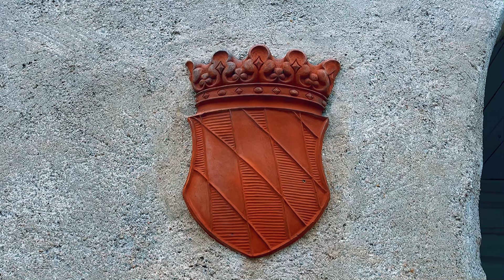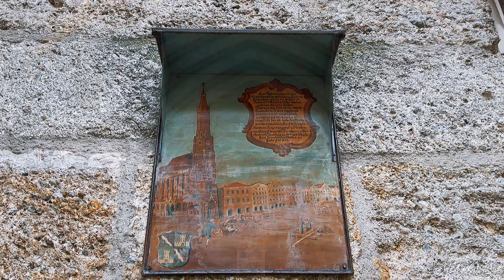Landshut Germany | Bavaria | Trausnitz castle | towns in Bavaria | Germany 4K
In this video Landshut Germany, Bavaria, Trausnitz castle, towns in Bavaria you will see magnificent Trausnitz castle and beauties of a medieval Bavarian town of Landshut

I will share with you the most interesting facts about the city and Trausnitz castle in Germany, we will admire them in Christmas decorations and walk through picturesque streets and magnificent sights.

🎵 Track Info:

Title: No Regrets by tubebackr

🎵 Track Info:

Title: Close To You by PYC

🎵 Track Info:

Title: With You by Smith The Mister

🎵 Track Info:

Title: Beat the Silence
Artist: Broke in Summer
Genre: Dance & Electronic
Mood: Inspirational